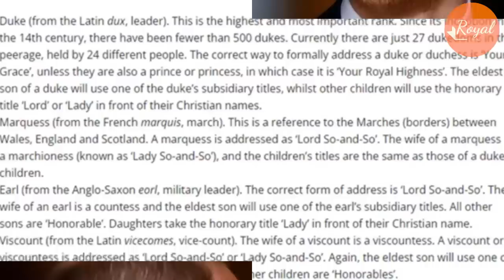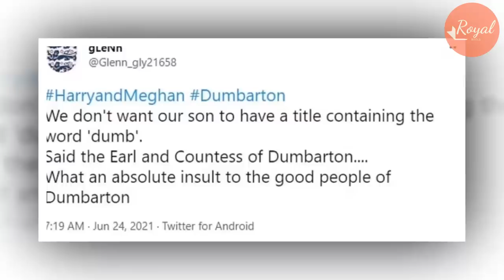Meg Crazy As Buckingham Palace Made New Move On Royal Web DOWNGRADE Sussex Titles: No Duke & Duchess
The five titles of the peerage, in descending order of precedence, or rank, are: duke, marquess, earl, viscount, baron. The highest rank of the peerage, duke, is the most exclusive.( 30 dukes in total including 6 royal dukes).